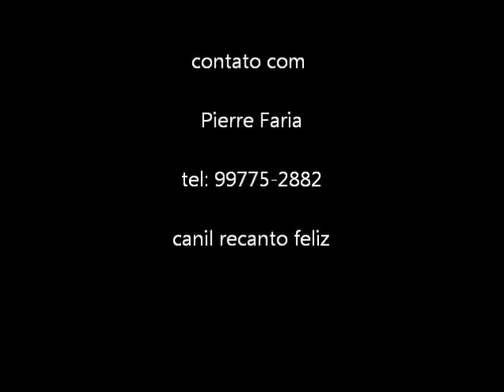canil recanto feliz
filhotes de schinauzer com pedigree ,vacinados e vermifugados ,
vacina importada